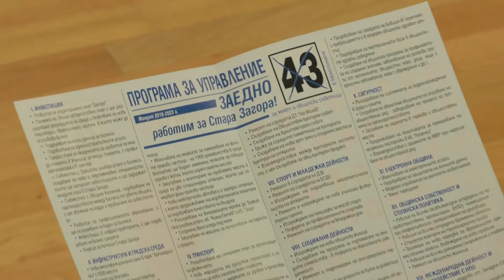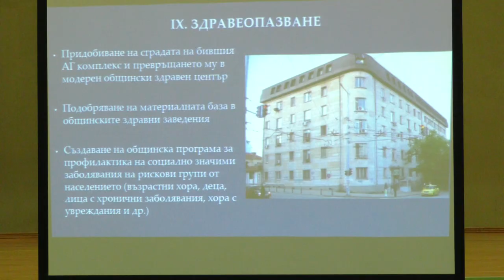Живко Тодоров - програма за управление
Кандидатът за кмет на Стара Загора от ГЕРБ Живко Тодоров представи програмата си за управление

Кандидатът за кмет на Стара Загора от ГЕРБ Живко Тодоров представи програмата си за мандат 2019 – 2023 г. пред свои симпатизанти на досегашното управление на общината. В спортна зала „Иван Вазов” присъстваха Емил Христов, зам.-председател на Народното събрание, старозагорските народни представители, кандидатите за общински съветници от ГЕРБ и кандидатите за кметове на села в общината. Програмата обхваща всички сфери на живот, започвайки от възможностите за развитие, които ще даде Индустриална зона „Загоре”.

Живко Тодоров, кандидат за кмет на Стара Загора от ГЕРБ:
Имаме първи инвеститор, очакваме още доста, включително и чуждестранни. И както виждате, така ще изглежда тази индустриална зона – с развита инфраструктура, с улици, тротоари у озеленяване. Една модерна, хубава европейска индустриална зона. Това трябва на Стара Загора

Кандидатът за кмет на Стара Загора от ГЕРБ представи още визията си за подобряване на инфраструктурата и градската среда, повишаването на качеството на образованието,  създаване на модерен общински здравен център, надграждане на административните електронни услуги, въвеждане на все по-екологичен градски транспорт, засаждане всяка година на поне 10 хиляди дръвчета, за да бъде Стара Загора най-зеленият град в България и други.

Който иска Стара Загора да се развива по един правилен начин, с много работа, с много енергия и контрол на гражданите, нека да ни подкрепи с № 43

За кандидата за кмет на Стара Загора от ГЕРБ Живко Тодоров, кандидатите за общински съветници и кандидатите на кметства се гласува се гласува с № 43 на изборите на 27 октомври.